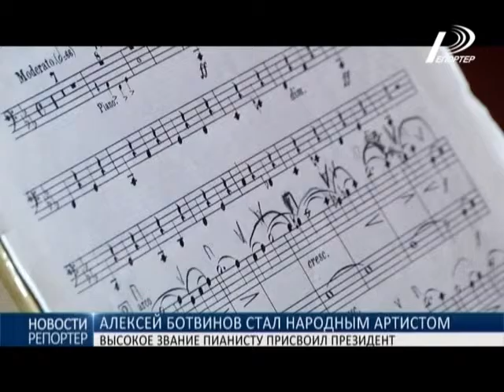Алексей Ботвинов стал Народным артистом Украины